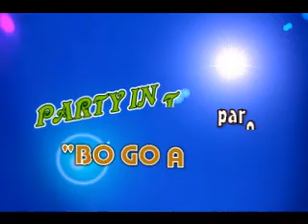Party In The USA parody - "B.O. Go Away"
This is a parody of Miley Cyrus' Party In The USA. Please disregard the awful singing. Unfortunately we were sick when we recorded this (probably not the best idea).